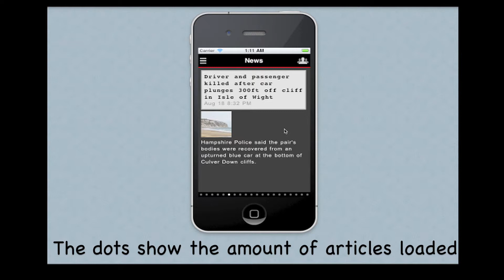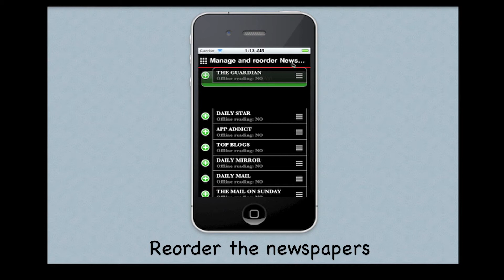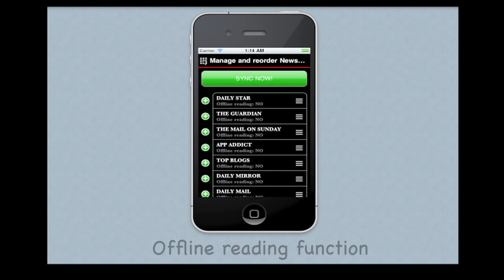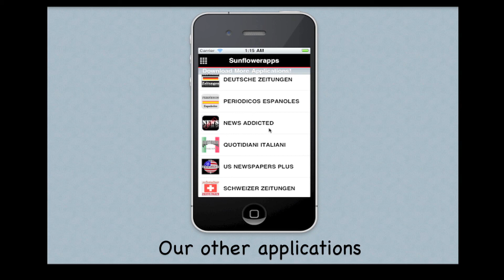UK Newspaper Plus instruction video for Mac/PC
UK Newspapers Plus - The best selling news app in UK.

The short video introduces the user interface of the app,  its functionality, how to reorder and sync offline the newspapers/categories to read them even without the internet.

Thanks and enjoy the application.

Sunflowerapps Team.